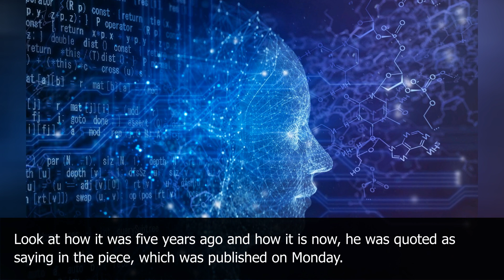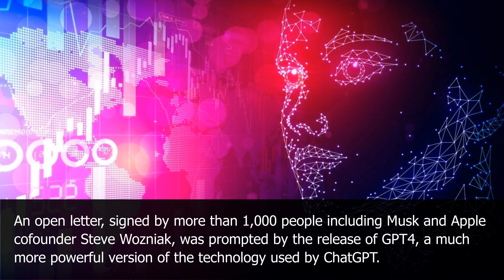Learn English Through News: 'Godfather of AI' quits Google to warn of the tech's dangers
A computer scientist often dubbed the godfather of artificial intelligence has quit his job at Google to speak out about the dangers of the technology, US media reported on Monday (May 1).

Geoffrey Hinton, who created a foundation technology for AI systems, told The New York Times that advancements made in the field posed profound risks to society and humanity.

Look at how it was five years ago and how it is now, he was quoted as saying in the piece, which was published on Monday.

Take the difference and propagate it forwards. That's scary.

Hinton said that competition between tech giants was pushing companies to release new AI technologies at dangerous speeds, risking jobs and spreading misinformation.

It is hard to see how you can prevent the bad actors from using it for bad things, he told the Times.

In 2022, Google and OpenAI  the startup behind the popular AI chatbot ChatGPT  started building systems using much larger amounts of data than before.
Hinton told the Times he believed that these systems were eclipsing human intelligence in some ways because of the amount of data they were analysing.

Maybe what is going on in these systems is actually a lot better than what is going on in the brain, he told the paper.

While AI has been used to support human workers, the rapid expansion of chatbots like ChatGPT could put jobs at risk.

AI takes away the drudge work but might take away more than that, he told the Times.

The scientist also warned about the potential spread of misinformation created by AI, telling the Times that the average person will not be able to know what is true anymore.

Hinton notified Google of his resignation last month, the Times reported.

Jeff Dean, lead scientist for Google AI, thanked Hinton in a statement to US media.

As one of the first companies to publish AI Principles, we remain committed to a responsible approach to AI, the statement added.

We're continually learning to understand emerging risks while also innovating boldly.

In March, tech billionaire Elon Musk and a range of experts called for a pause in the development of AI systems to allow time to make sure they are safe.

An open letter, signed by more than 1,000 people including Musk and Apple cofounder Steve Wozniak, was prompted by the release of GPT4, a much more powerful version of the technology used by ChatGPT.

Hinton did not sign that letter at the time, but told The New York Times that scientists should not scale this up more until they have understood whether they can control it.